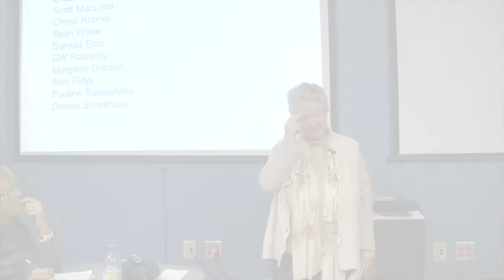LifeWriter, Teresa Strong-Wilson. Old Narratives Break Apart.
Old Narratives Break Apart is one of eleven October 23, 2013 author readings presented at Concordia University (Centre for Oral History and Digital Storytelling, Faculty of Arts and Science), "Living Creatively: Life Writing Methods of Storytelling, Poetry and Photography" workshop presented by Anita Sinner, Erika Hasebe-Ludt, Carl Leggo, and Adrian McKerracher. Readings are from C. Chambers, E. Hasebe-Ludt, C. Leggo, & A. Sinner (Eds.), A heart of wisdom: Life writing as empathetic inquiry. New York, NY: Peter Lang.
On Wednesday, October 23, 2013, eleven author readings were given in the afternoon of a day-long workshop presented by Anita Sinner, Erika Hasebe-Ludt, Carl Leggo, and Adrian McKerracher at Concordia University (Centre for Oral History and Digital Storytelling, Faculty of Arts and Science), "Living Creatively: Life Writing Methods of Storytelling, Poetry and Photography". Teresa Strong-Wilson reads from her article, "Old Narratives Break  Apart", from  A Heart of Wisdom:  Life Writing as Empathetic Inquiry.